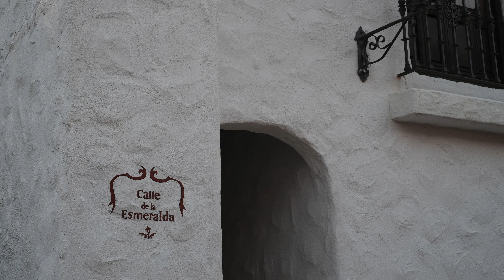Shima chichukai mura /4k │志摩 地中海村 20141229